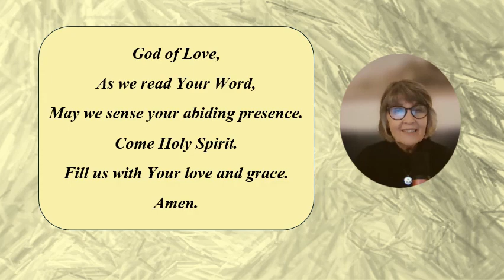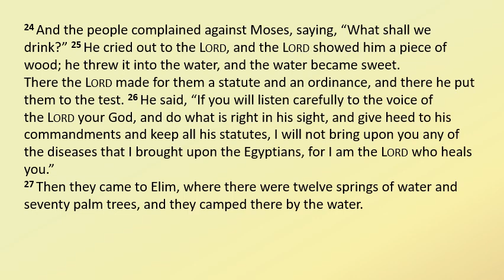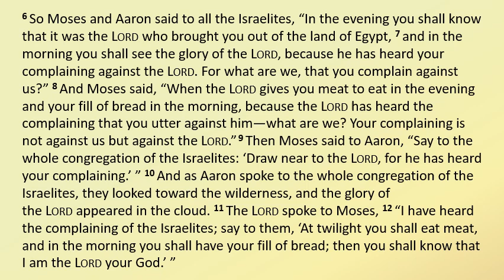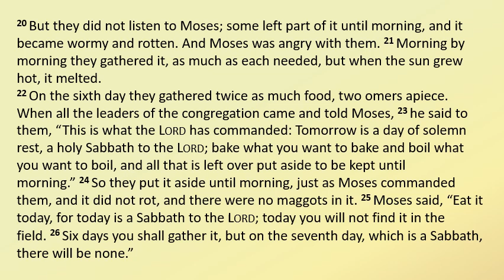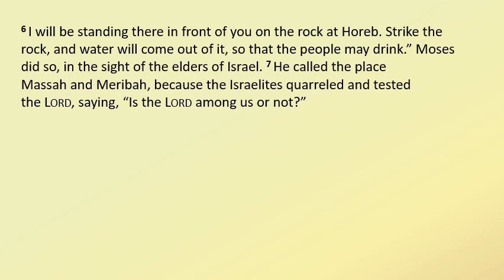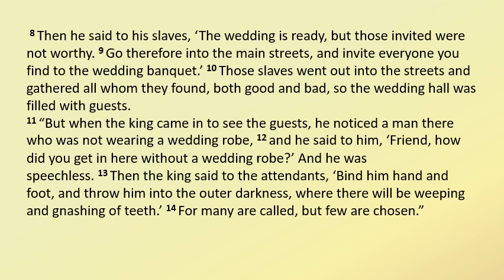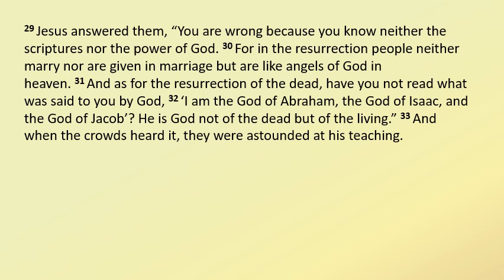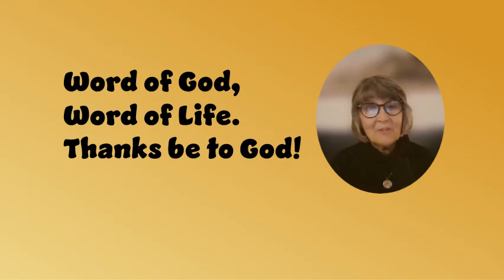Together - with Pastor Jane: Daily Bible Reading - Day 33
Today's Readings:
Exodus 15:19-17:7
Matthew 22:1-33
Psalm 27:1-6
Proverbs 6:20-26